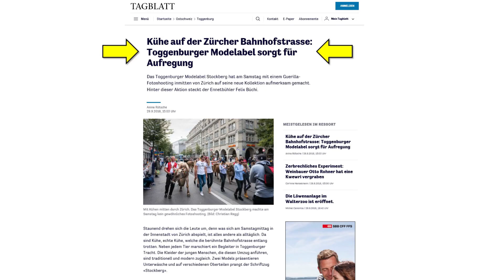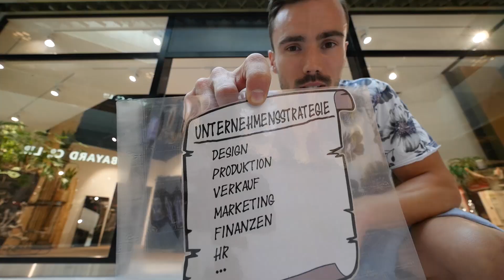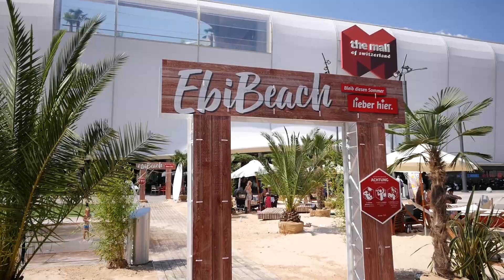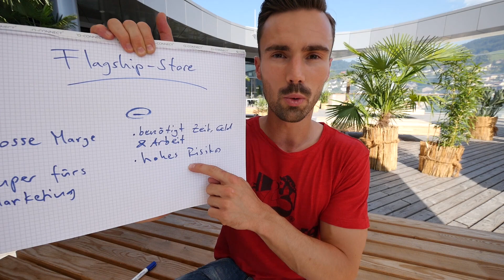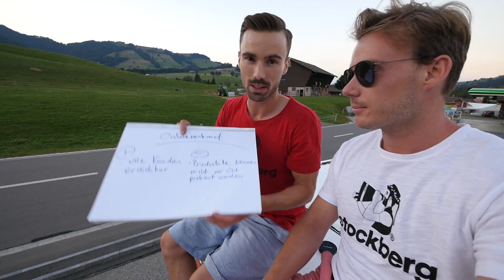Stockberg VLOG - Folge 7: Verkauf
In dieser Folge zeigen wir euch, wie ein junges Modelabel seine Kleider an die Kundschaft bringt. Es werden vier mögliche mögliche Verkaufskanäle behandelt und jeweils deren Vor- und Nachteile erläutert.